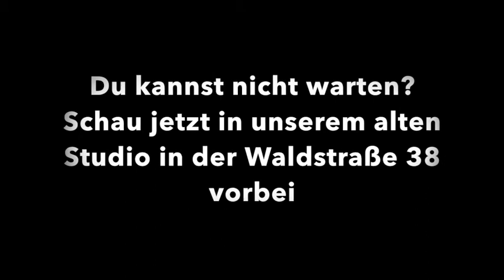Neues BFit24 in Wahlstedt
Neues BFit24 Studio in Wahlstedt eröffnet im Februar 2017